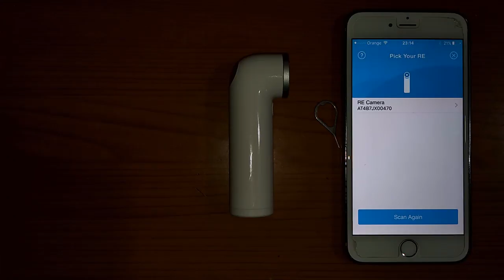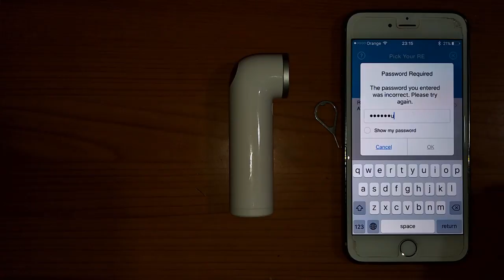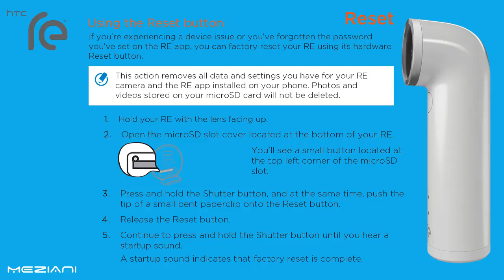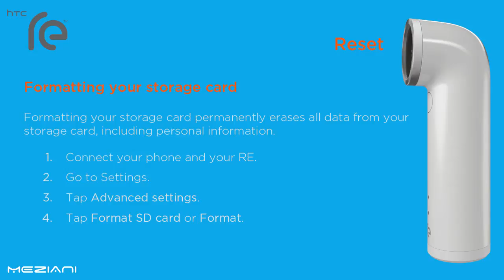How to Hard Reset HTC Re Camera OPG1100